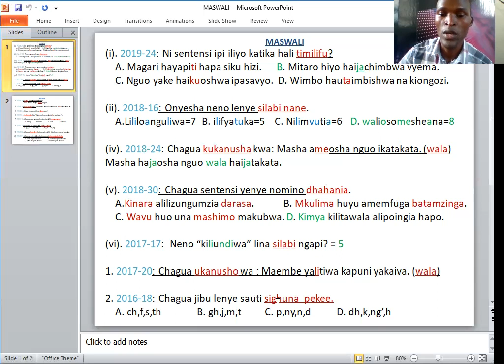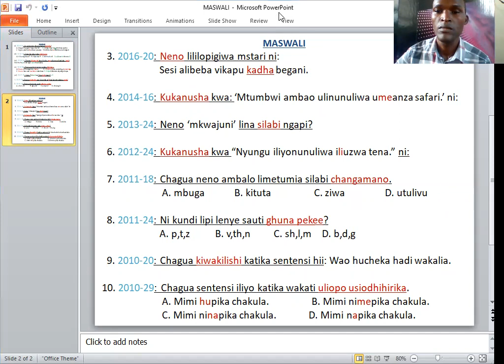kISWAHILI KITUKUZWE NA MWALIMU DANIEL.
MARUDIO